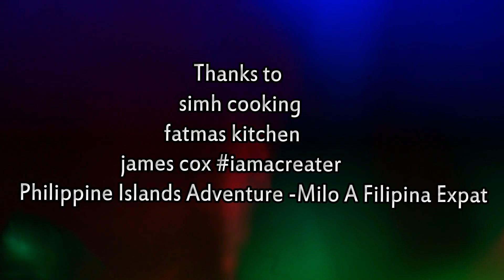1000 SUBSCRIBERS !! WOW....THANK YOU GUYS !! 1K SUBSCRIBERS SPECIAL SHOUTOUT....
I want to say a huge thank you to everyone who helped my channel to reach over 1,000 subscribers! it really means alot to me. that's mind blowing and i owe it all to you guys. now onto 2,000!!!

Song  : Triumph
Artist  :   WRLD
Album :  Monstercat 019 - Endeavour
▼ Follow Monstercat

About this cute and happy acoustic background music
Title: Little Dreams
Type of music: Acoustic
Mood: Happy

• Track Info:

Title: Spring
Artist: Ikson
Genre: Dance & Electronic
Mood: Calm

• Track Info:

Title: Sparks
Artist: Chaël
Genre: Dance & Electronic
Mood: Calm